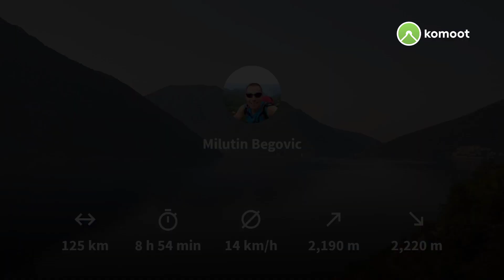🚴 pod "Vučji zub" uspon na vrh,konbinacija 🚴i brzog hoda 125 km 20.Jun 2023.